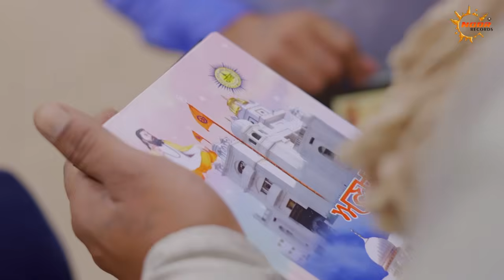Guru Ravidass Di Sikhiya - Amrita Virk | Latest Devotional Song 2024 | Noor Records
Presenting the Official Video of Song “Guru Ravidas Di Sikhiya" Sung by “Amrita Virk" and Lyrics penned down by Mohinder Sandhu

Presentation :- Malkit Begowal

Song :- Guru Ravidas Di Sikhiya

Singer :- Amrita Virk

Lyrics :- Mohinder Sandhu

Video :- R.K Bansal

Label :- Noor Records